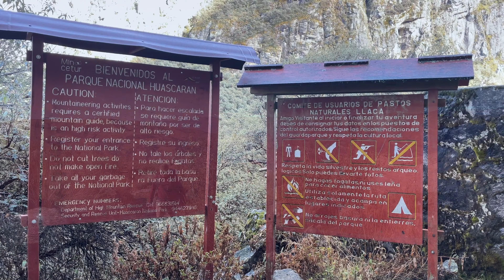Cordillera Blanca hiking: Quebrada and Laguna Llaca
Cordillera Blanca hiking: Quebrada Llaca to the Laguna Llaca.

Huascaran National Park, Huaraz (Ancash), Peru
Cordillera Blanca, Andes.

September 2022

Itinerary:
Quebrada Llaca road junction to the Laguna Llaca.
Approx. 11 mi out and back, 2,650 ft elevation gain. Max elevation: 4,474 m, 14,678 ft.

Hike / Trek Notes:
This was our first hike of our hiking vacation to the Cordillera Blanca region (Huaraz, Peru). It was a so called "altitude acclimatization" hike in preparation to more challenging hiking and backpacking in the following days. We reached Huaraz two nights before, we rested a day in town, then we went for this hike.
Although a bit longer than we anticipated, it was a perfect first hike requiring relatively moderate effort for a great scenery reward. Both the Quebrada (high valley / gully) and the Laguna Llaca are truly beautiful. The Ranrapalca and Ocshapalca Nevados offer a stunning backdrop to the Laguna. In my opinion, compared to other more popular "Lagunas day hikes" in the area the Laguna Llaca trek has the added bonus that it is not far from Huaraz (less than one hour drive) and it is normally not as crowded.
There is a road leading up to the Refugio Llaca nearby the Laguna. To make our first hike easier we mostly hiked the road up, with a few shortcuts; then we hiked back on the trail that goes through the Quebrada along the creek. The perfect start for our Cordillera Blanca hiking experience.